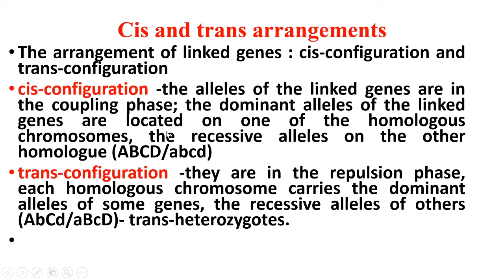Cis and trans in linkage